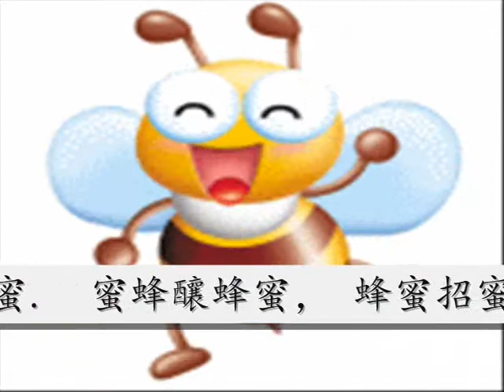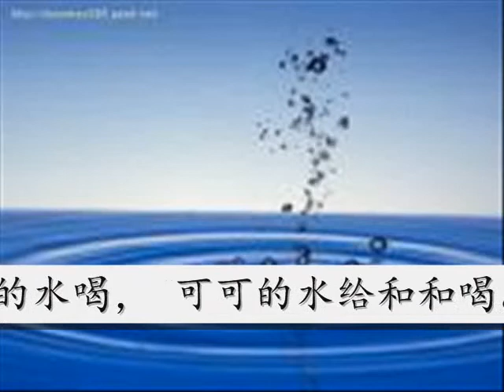绕口令7 0001